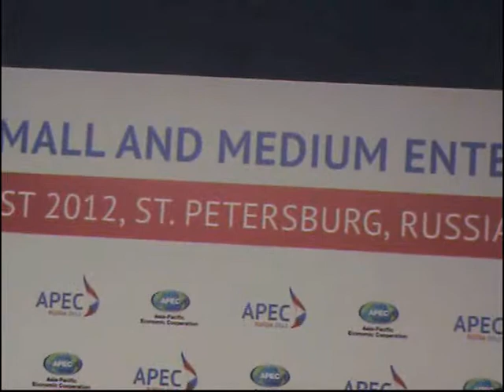Министерские совещания АТЭС в С.-Петербурге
Министерские совещания АТЭС в Санкт-Петербурге
Кинокомпания LP&WT Films Company
Видео: Владимир Дмитриев
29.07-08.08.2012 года